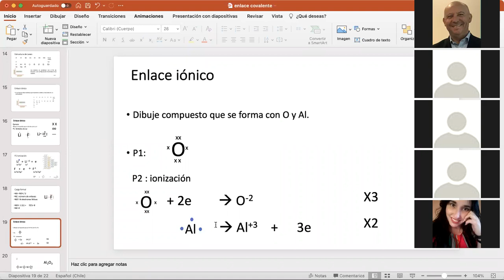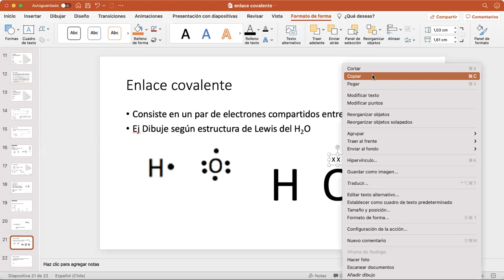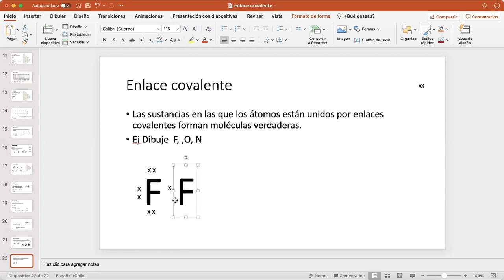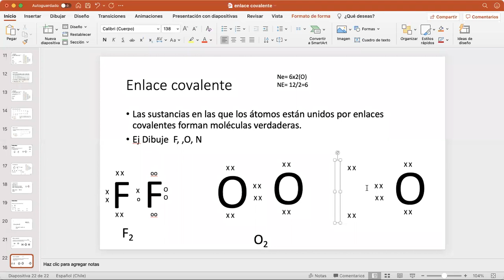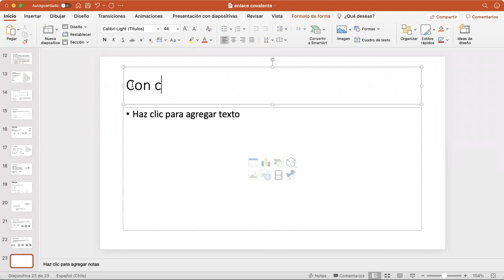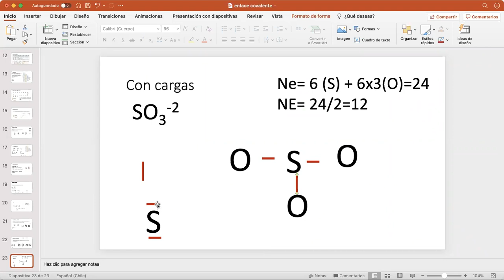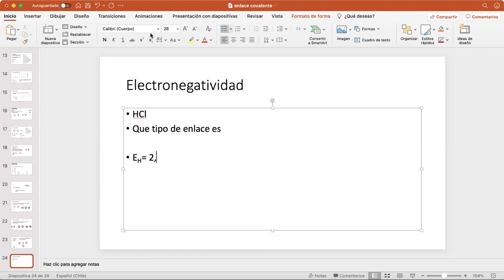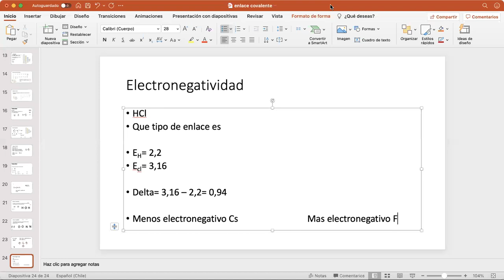Enlace covalente parte 02